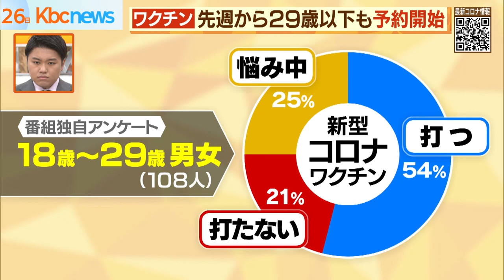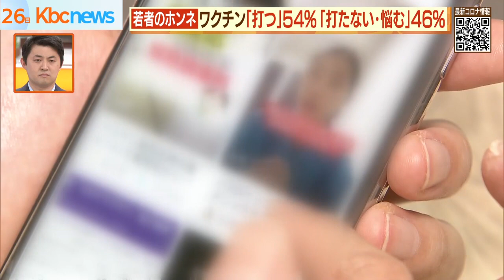ＳＮＳの噂は本当？若者のワクチン調査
福岡県でもワクチン接種が広がる中、インターネットやＳＮＳではワクチンに関する様々な噂が飛び交っています。

「子どもができなくなるのでは？」「マイクロチップを埋め込まれる？」

シリタカ！（番組）では１００人を超える２９歳以下の若者を取材しました。

彼らが目にしている噂とは？噂の真偽を医師に聞いています。